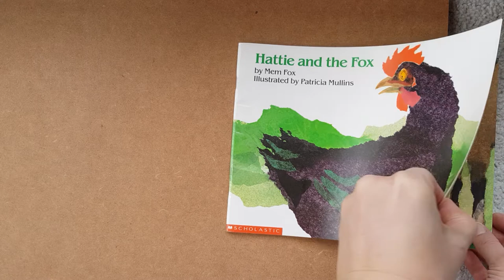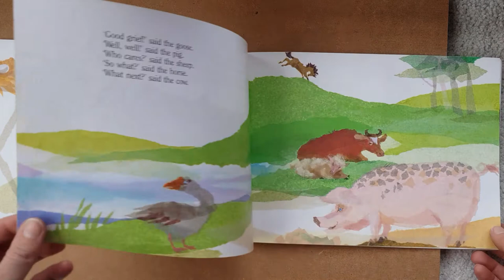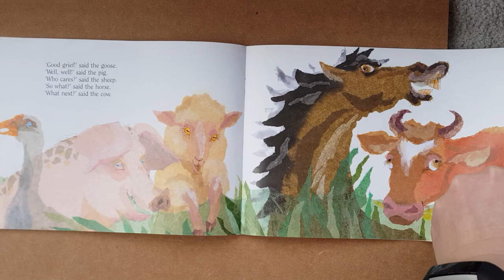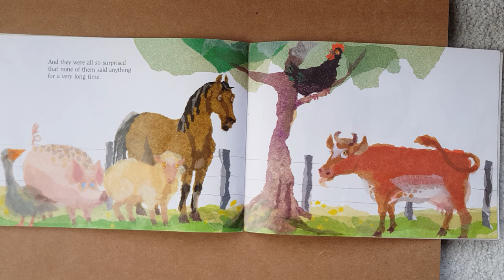Hattie and the Fox